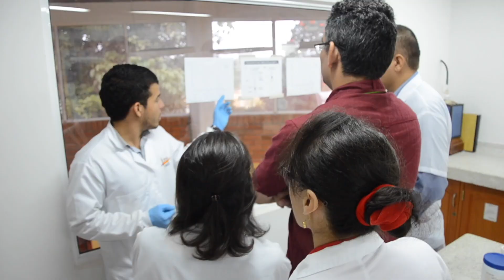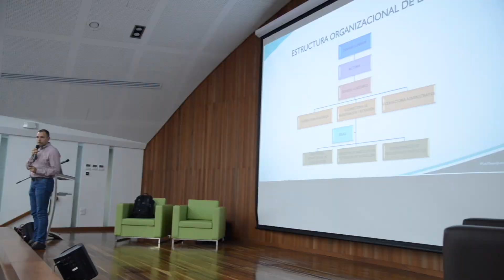Conversatorio ¿cómo funciona la investigación?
El nuevo jefe de la División de Mantenimiento Tecnológico nos habló sobre sus expectativas y retos en este nuevo cargo.